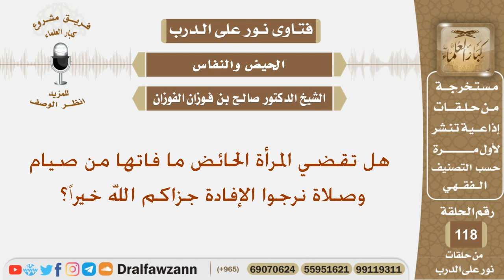هل تقضي المرأة الحائض ما فاتها من صيام وصلاة نرجوا الإفادة جزاكم الله خيراً؟ الشيخ صالح الفوزان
نص السؤال:
هل تقضي المرأة الحائض ما فاتها من صيام وصلاة نرجوا الإفادة جزاكم الله خيراً؟
السيرة الذاتية :
للاشتراك في قناة الشيخ صالح الفوزان

رئيس الفريق
لمشروع كبار العلماء